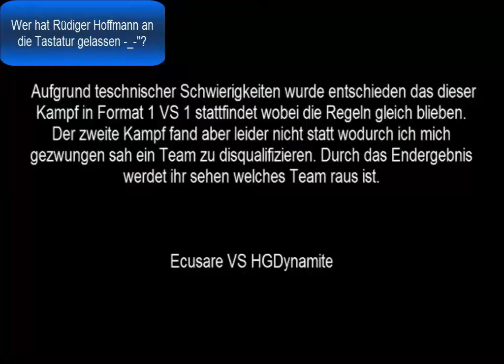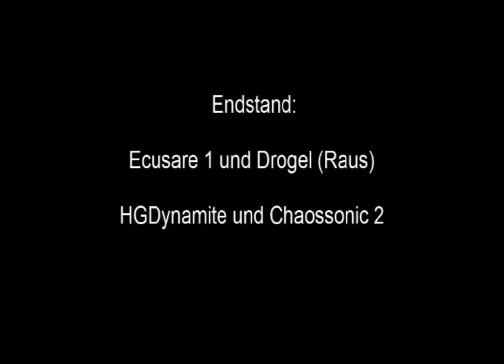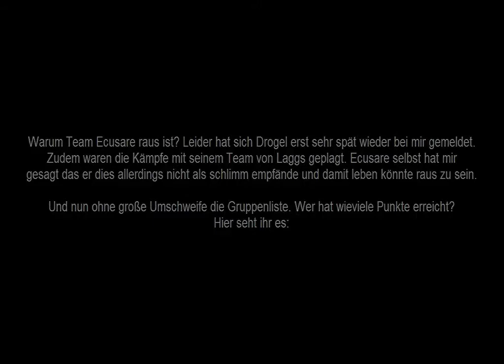SSB Wii U TagTeamTurnier Gruppe A ecusare VS Chaossonic